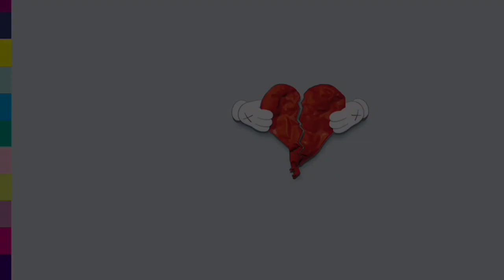(Sold) Kanye West type beat (sampled) | Beautiful